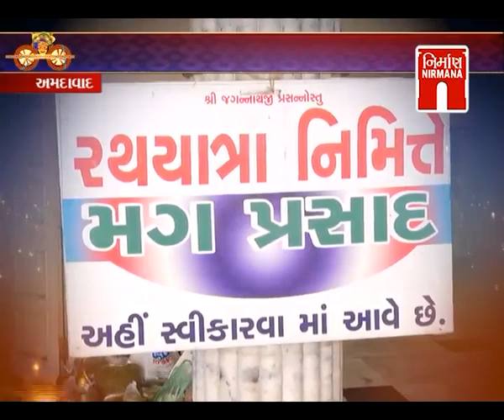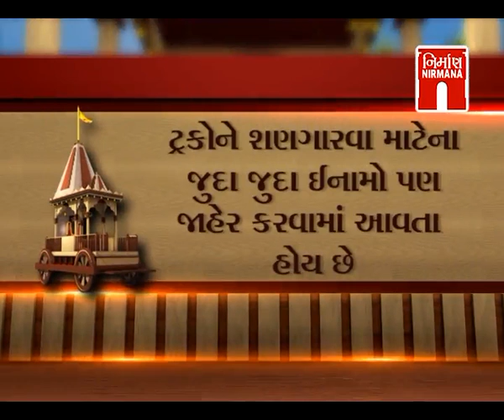Special Report - જગન્નાથની નગરચર્ચા (Jagnath Ni Nagar Charcha)